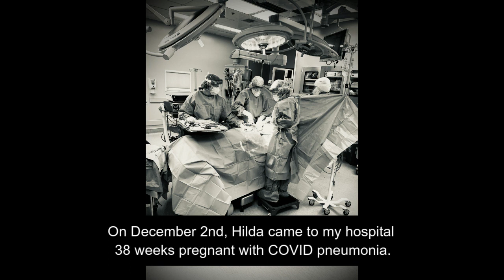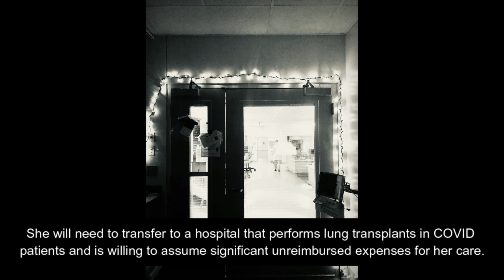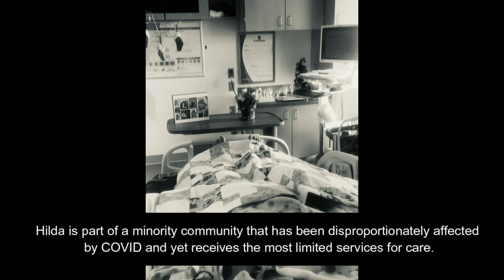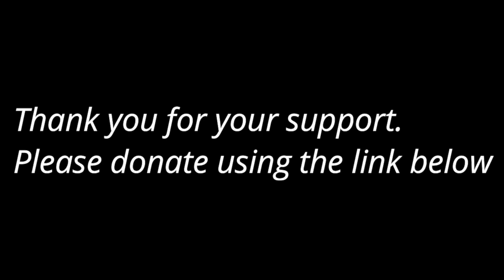Postpartum Mom Fighting For Her Life Against COVID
Hilda Cruz Perez is only 28 years old and battling COVID for her life. Please help Hilda and her family access the life-saving treatment she needs by donating for her care by visiting this link: gf.me/u/zdrdcv